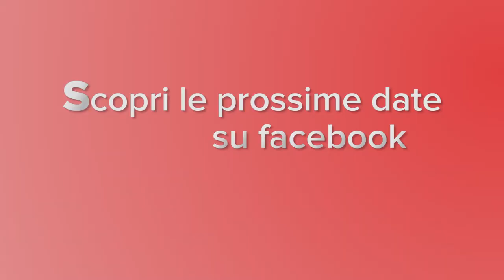Il Colpo Della Strega di John Graham - Trailer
Trailer della commedia brillante di John Graham "Il Colpo della Strega" interpretata dalla Compagnia Teatrale Il Punto. Tutte le prossime date sulla pagina facebook!
Riprese: Manuel Drexl e Andrea Pettinicchio
Editing: Andrea Pettinicchio
Girato a Busto Arsizio ad Aprile 2015